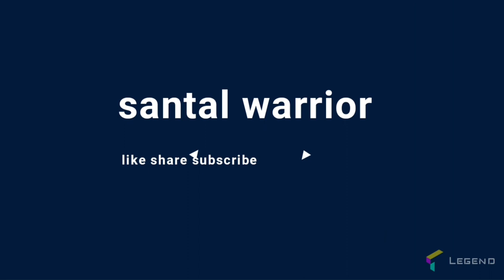ABOUT BIDHAN PARISHAD IN BENGAL || @LEGISLATIVE COUNCIL || @INDIA || SANTAL WARRIOR.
About Bidhan Parishad in west Bengal.
This is an informative video about legislative council
Of India  according to Indian constitution.

@Legislative Council   @Indian constitution
@westbengal politics   @santal warrior

@about legislative council

Share this with your friends and family members.

Johar🙏